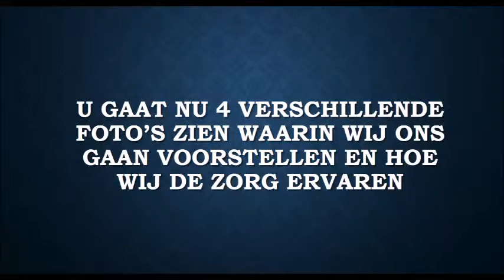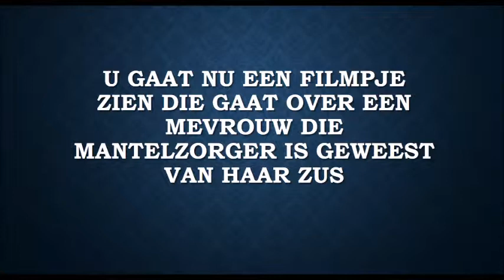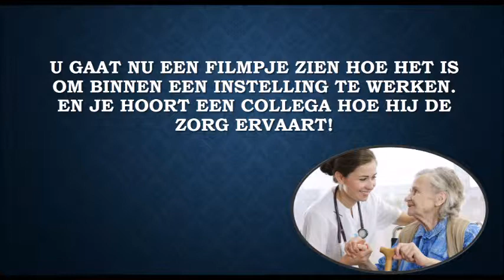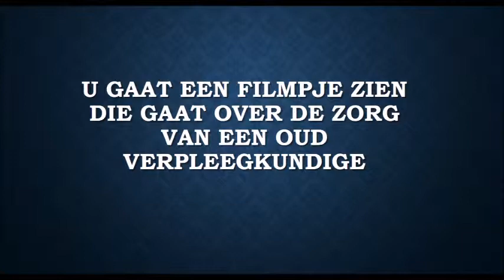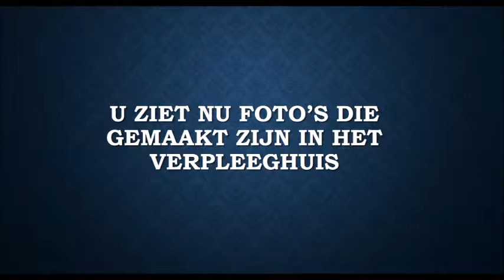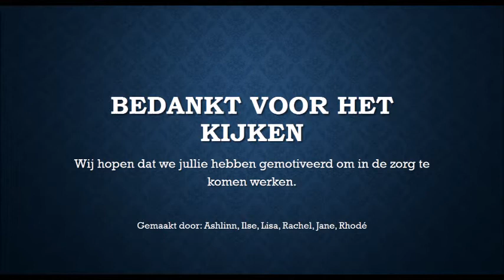film hugo borst